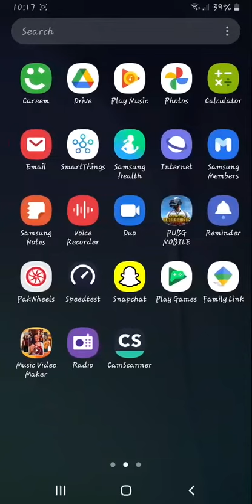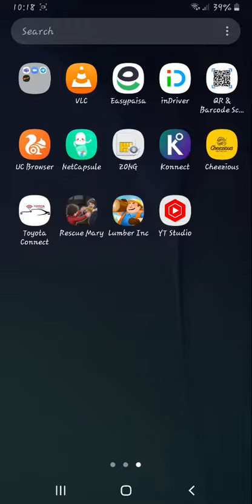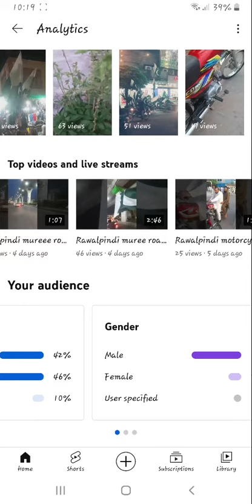Most Easiest way to check your Channel Analytics report